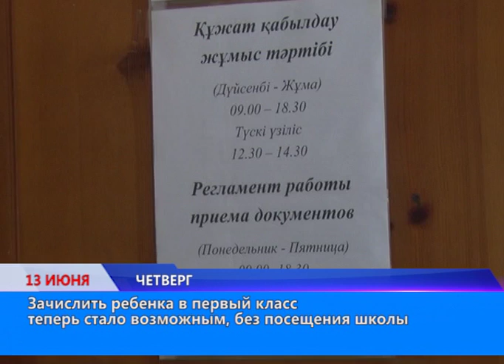Только факты (Рика ТВ) от 15 июня 2019 года